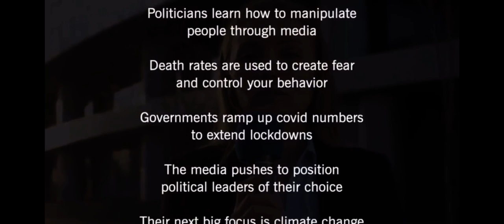Mainstream “NEWS” Media is extremely dangerous to our democracy!￼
StopWorldControl.com